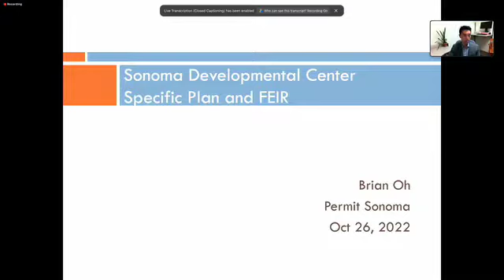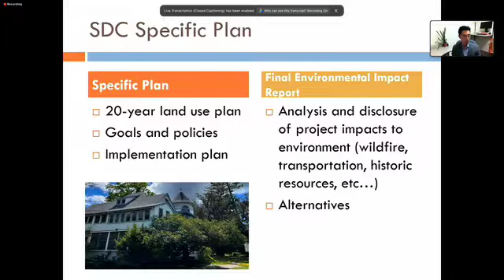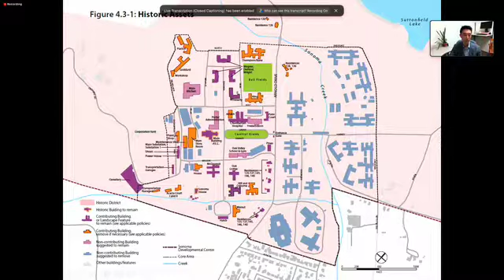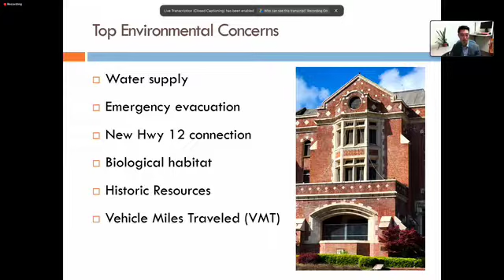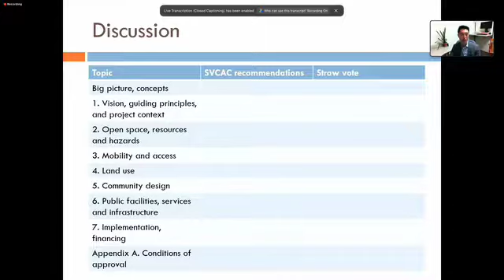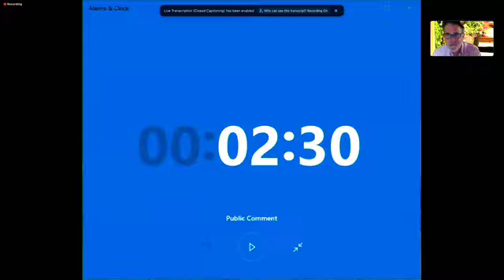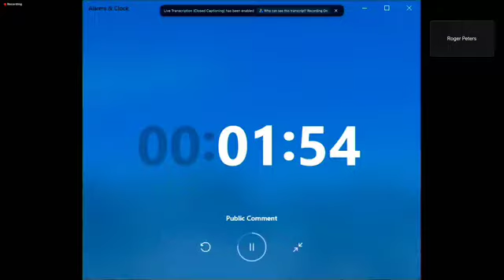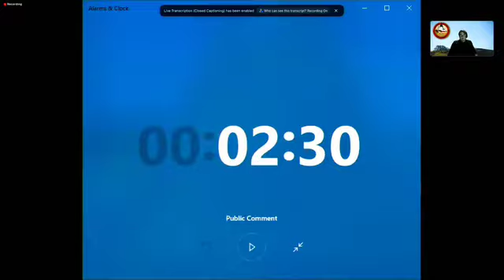Sonoma Valley Citizens Advisory Council 10-26-22